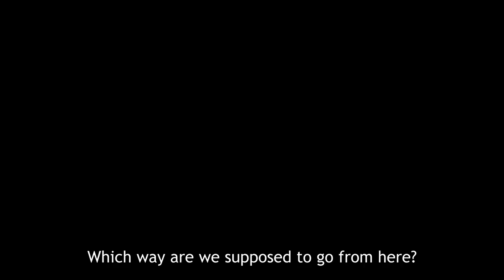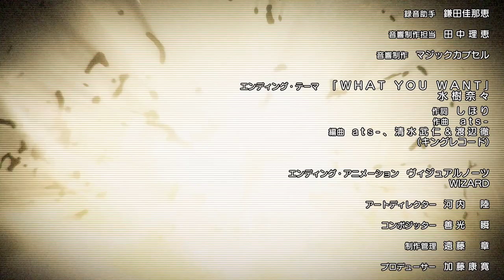[Arthur ／Episode 3] (series 15th ep)Monster Strike the Animation Official (English Sub) [Full HD]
[Episode 3] Faith Corrupted
 - You are not fit to rule! -

Lancelot attacks Arthur without warning.
What will Arthur do when faced against
a trusted friend and Knight of the Round Table...?

■ Production
Director: Manabu Himukai
CGI Director: Yoshinori Terashima
Anime Planner: Masami Mineno
Series Editor: Masaya Honda
Character Design: GIBACHAN, Yuho Yamagishi
Art Director: Yoshiyasu Ito
Executive Producer: Yohei Suzuki
Animation: CGCG Studio
Production: XFLAG STUDIO

Ending Theme:
"WHAT YOU WANT" by Nana Mizuki
Lyrics: Shihori
Composer: ats-
Arrangement: ats-, Takehito Shiomizu & Toru Watanabe (King Records)

■ Cast
Nana Mizuki (as Arthur)
Misato Fukuen (as Merlin)
Taku Yashiro (as Lancelot)
Yu-ri Yoshida (as Hamsel)